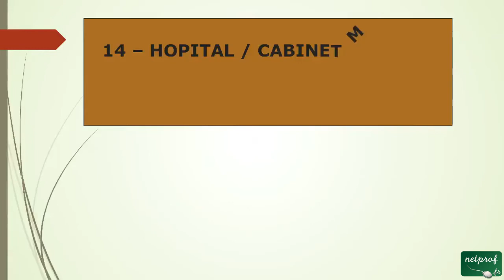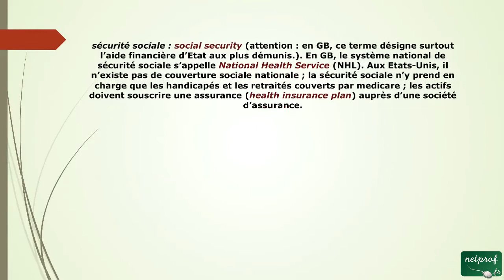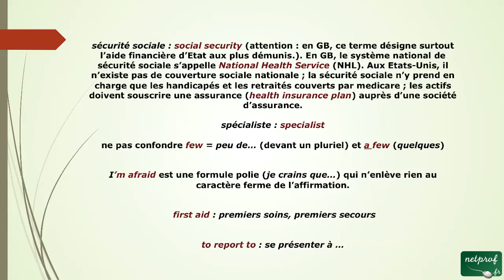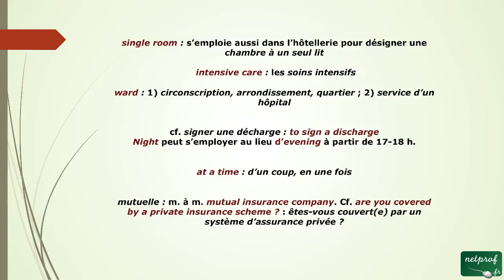41 - Des remarques pour Hôpital Cabinet Médical